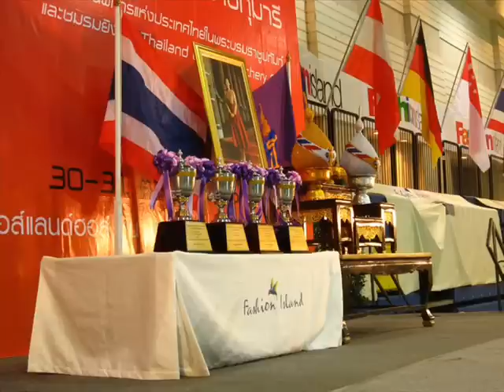Archery Thailand Princess Cup 2010 primary school